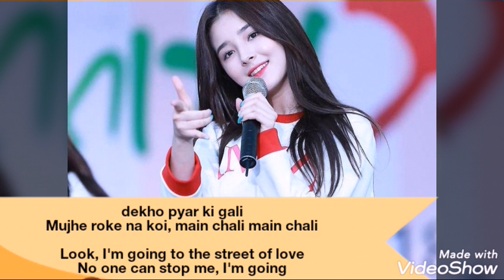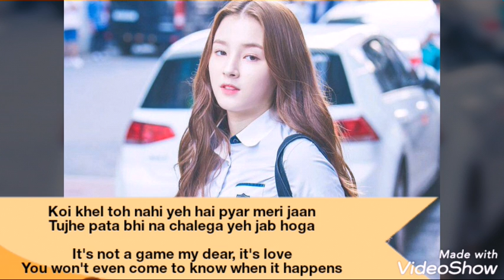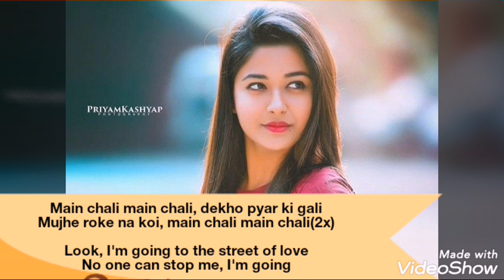(English lyrics )-Main Chali Main Chali song - Urvashi Kiran Sharma( English translation)